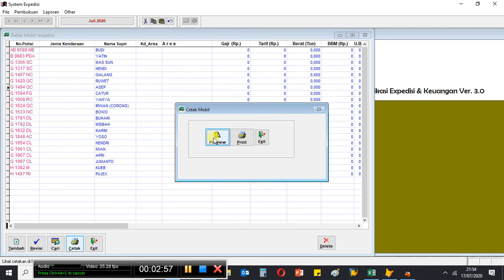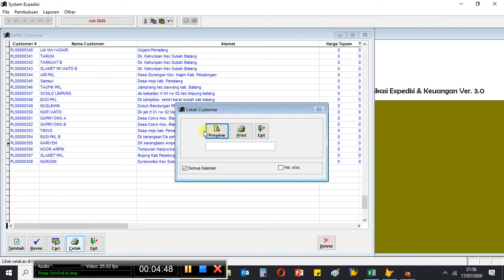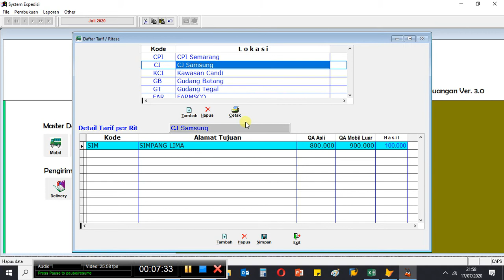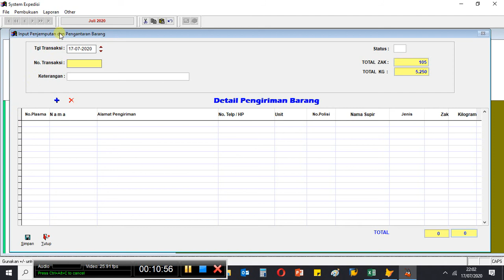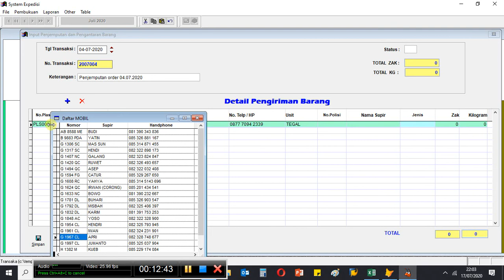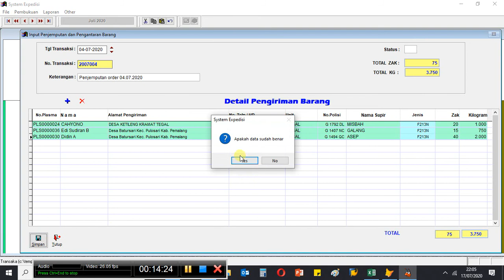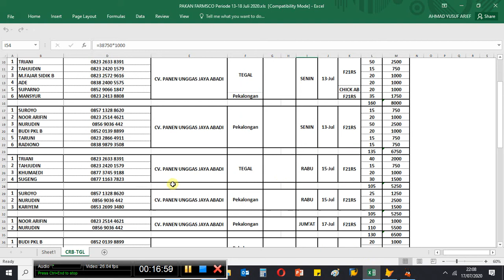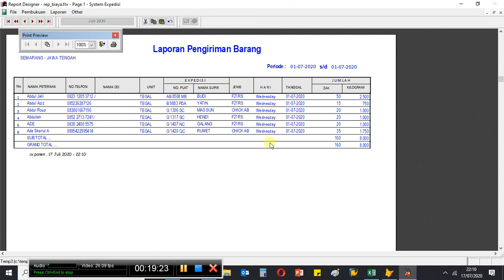Demo Expedisi 2020 New Release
Demo Aplikasi Expedisi Release baru ini dipublish karena ada permintaan dari customer atas usaha expedisi.